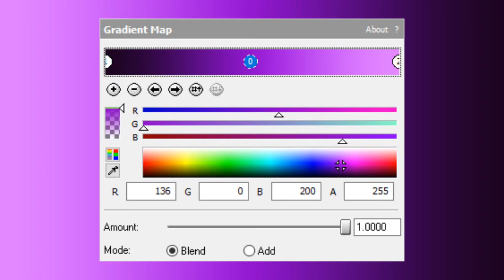How To Make LSF2021 4ormulator V15 (08.30.2021)